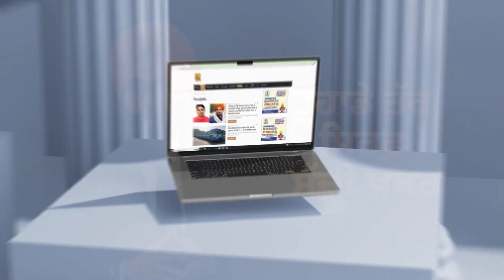ਅੱਕੇ ਲੋਕਾਂ ਨੇ ਘੇਰਿਆ CM Mann, ਆਹ ਬੀਬੀ ਨੇ ਤਾਂ ਕਮਾਲ ਹੀ ਕਰਤੀ, ਹੋ ਗਈ ਸਿੱਧੀ, ਫਿਰ ਦੇਖੋ ਕੀ ਹੋਇਆ? | Sangrur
ਅੱਕੇ ਲੋਕਾਂ ਨੇ ਘੇਰਿਆ CM Mann, ਆਹ ਬੀਬੀ ਨੇ ਤਾਂ ਕਮਾਲ ਹੀ ਕਰਤੀ, ਹੋ ਗਈ ਸਿੱਧੀ, ਫਿਰ ਦੇਖੋ ਕੀ ਹੋਇਆ? | Sangrur | D5 Channel Punjabi